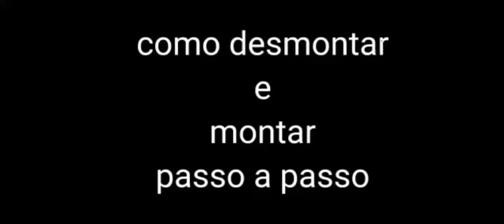como desmontar e montar ventilador britânia turbo